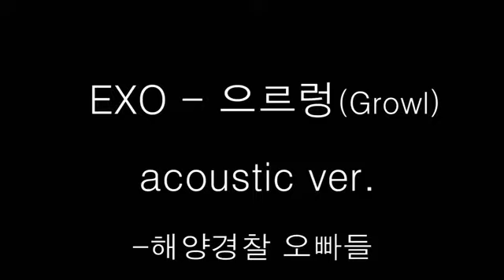Cuckoo Crew_EXO (Growl) Acoustic ver.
Dong Hoon, only one more month to go before escaping from the military service!!
EXO - Growl Acoustic ver.
Dong Hoon Shin, Min Ki Park, Ju Hyung Kim with maritime police!!
Oooooohoooo!! Enjoy!

Most hottest idol group!! [Cuckoo Crew]
I hope you guys laugh and enjoy our video!
PS: we want lotta girls to watch our video
(Since 2007~)